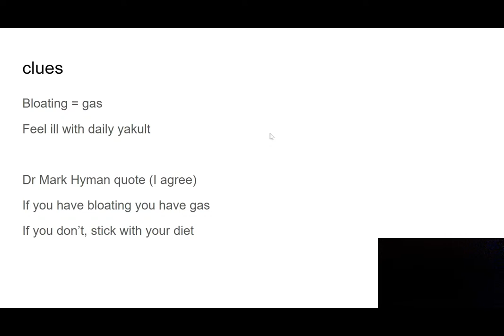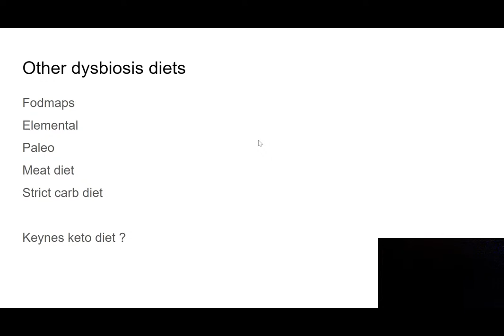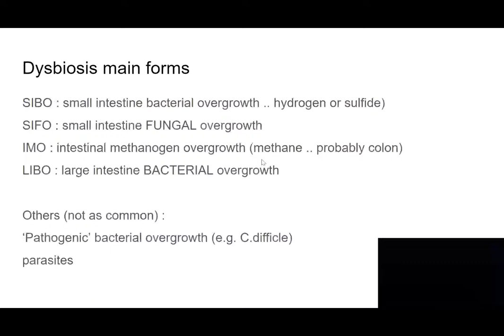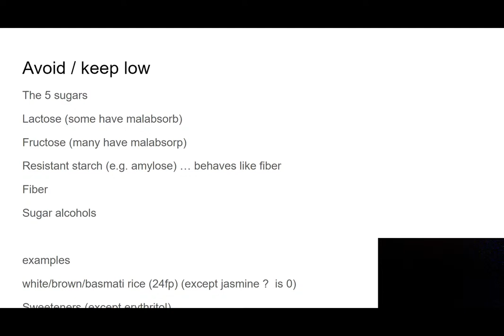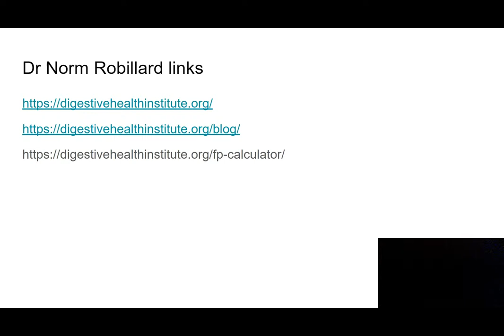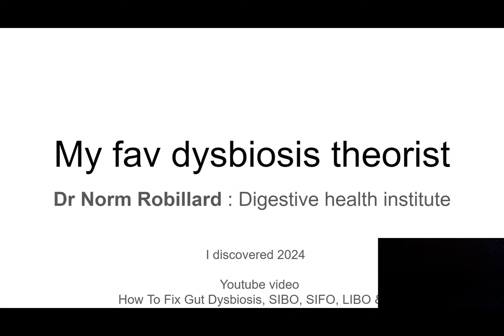best gut dysbiosis theorist ? pt2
part 2 of 2 (live feed crashed).
Hare Lecture :  best gut dysbiosis theory ? (for me anyway).
just discovered this Dr like 2 weeks ago.
I think I had come to the same general conclusion.

1st go at live feed, and of google slideshow.

part of The Hare Lectures